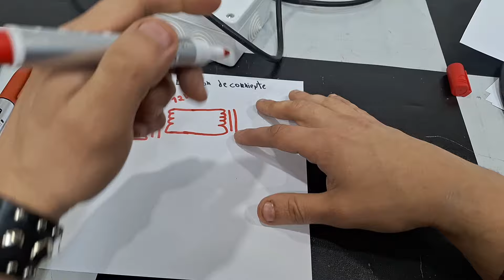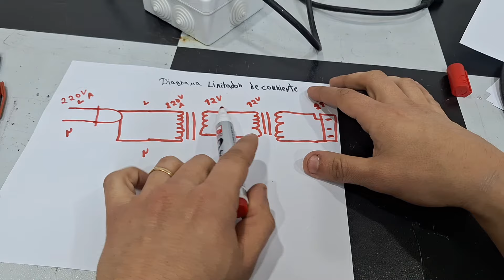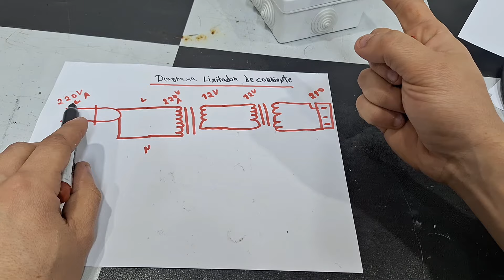✅️HERRAMIENTA IDEAL PARA FUENTES CONMUTADAS Y SU DIAGRAMA